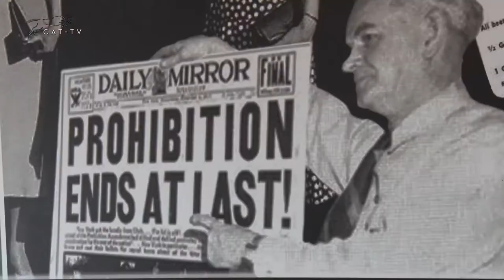THAT BEER SHOW ep. 2 - May 2017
Produced by Ryan Scutt and William Gardner for CAT-TV. That Beer Show highlights the passion of the craft of beer, through tastings, interviews, glassware guides, "A Minute (or two) with Brewer Will" and more.